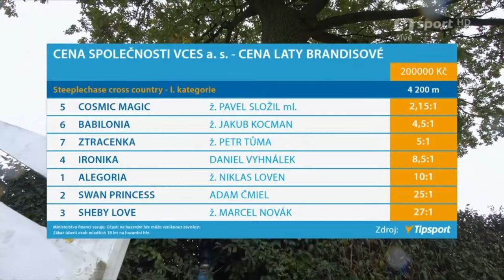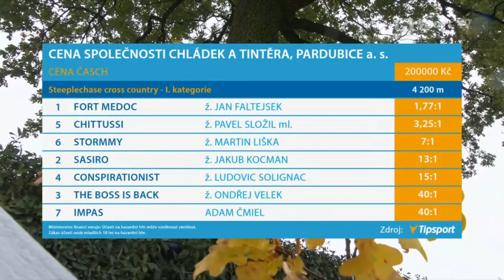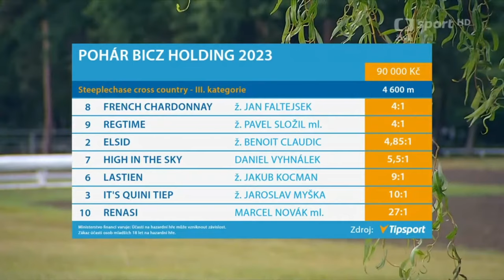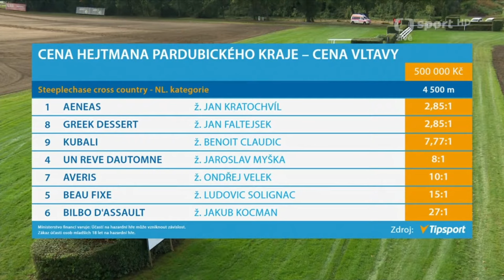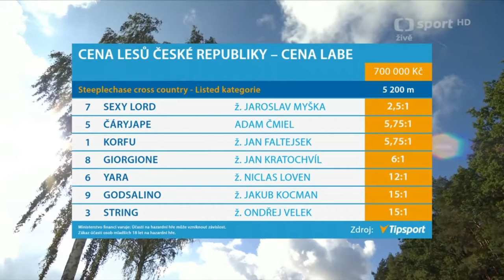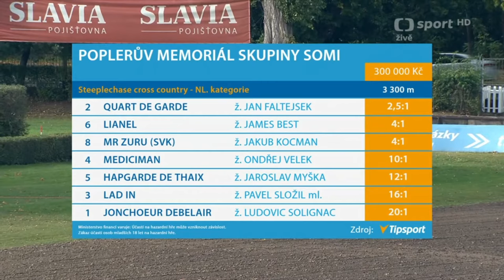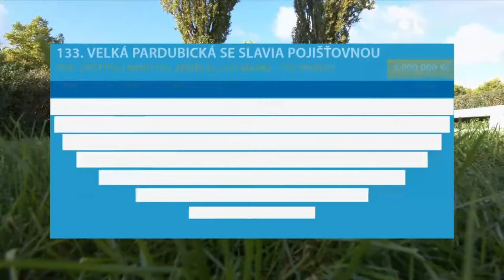133. Velká pardubická steeplechase 2023 + sunday cross-countries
1.race -
2.race -
3.race -
4.race -
5.race -
6.race -
7.race -